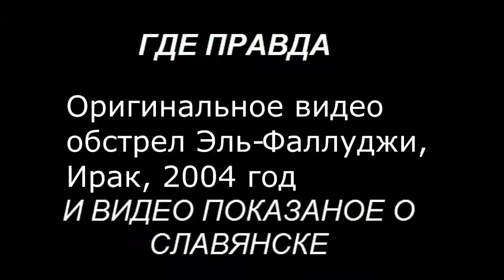Фосфорные бомбы или это ШУТКА новости Славянск Донецк Украина Донбасс 5 канал Мариуполь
Видео снято 2004 году
Нас находят по:
новости Славянск сегодня Донецк ДНР Украина Донбасс 5 канал Мариуполь